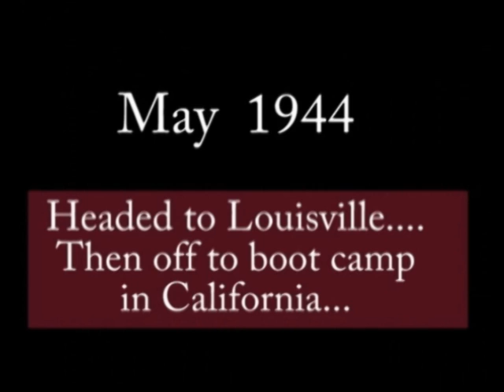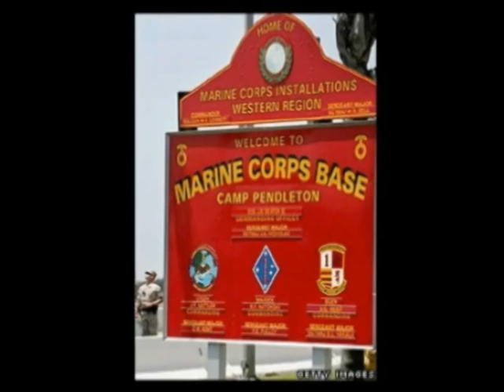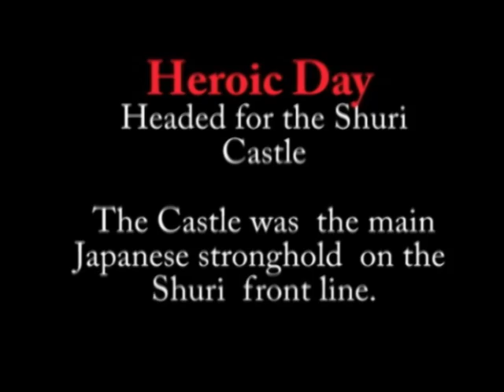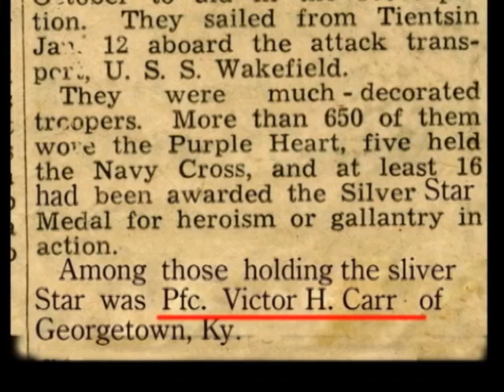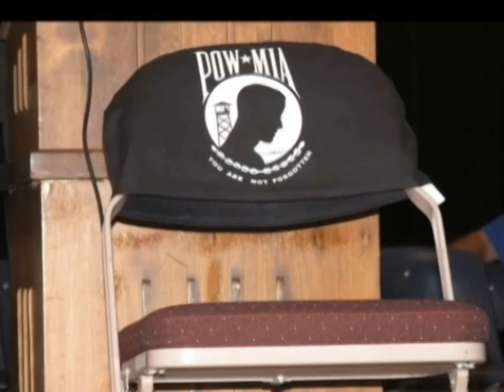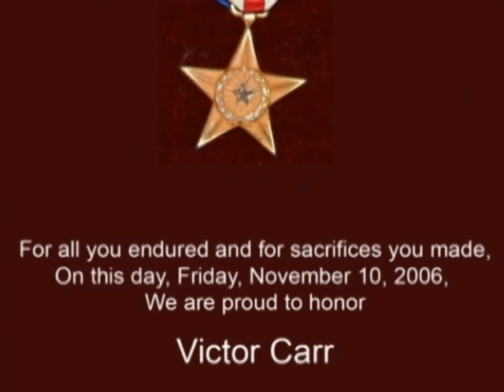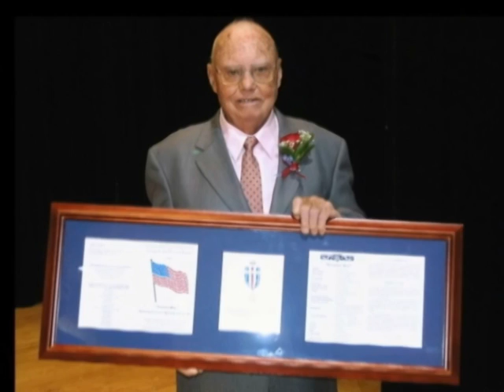Hero of The Battle of Okinawa, Vic Carr- Marines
This documentary presents the story of Vic Carr, a true American hero.  Vic  was a Marine who fought in the Battle of Okinawa during WW2 where  was wounded and received the Silver Star.  Vic is presently 92 years old.